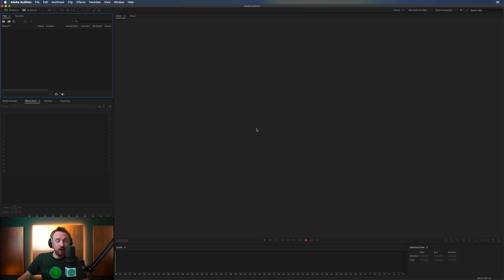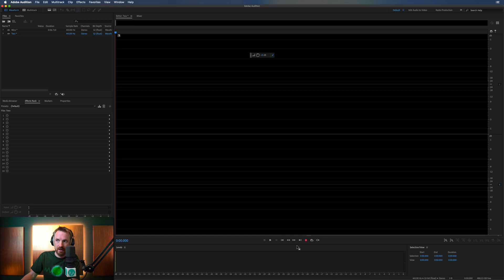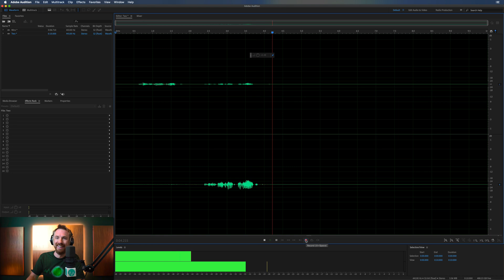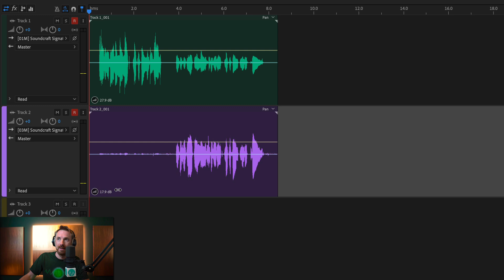Record Two or More Mics at the Same Time - Adobe Audition Tutorial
This quick tutorial will show you how to record multiple microphones into Adobe Audition. The best way to do this is using XLR microphones and an audio interface. There is also a way to do this using USB microphones and third party software.

0:00 - Intro
0:17 - Starting a new audio file
0:33 - Use XLR instead of USB for best performance
1:01 - Using a mixer or audio interface with Adobe Audition
1:20 - How to plug multiple mics into an audio interface
1:32 - Asssigning audio channels in Adobe Audition
1:57 - Demo of one mic on the left channel and another mic on the right
2:11 - Using multitrack to record two or more mics
2:28 - Assigning microphones to tracks in multitrack
2:48 - Recording multiple mics in multitrack
3:14 - Software to record multiple USB microphones at the same time

◀ 🎚 Learn how to master audio production.

GEAR USED:
* Camera: Sony Alpha a6300
* Camera: Logitech BRIO
* Microphone: AKG C414 XLII
* Microphone: RØDE VideoMic Pro+